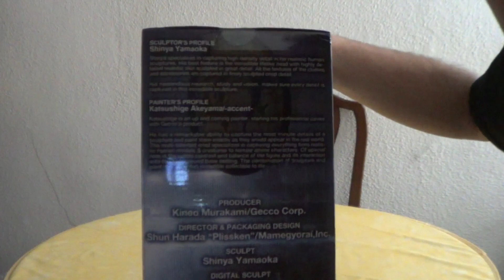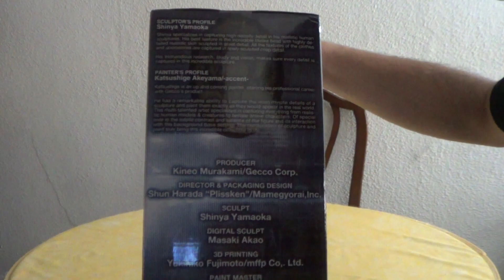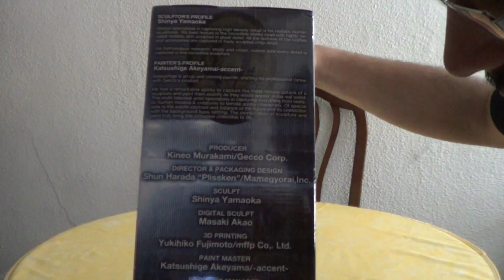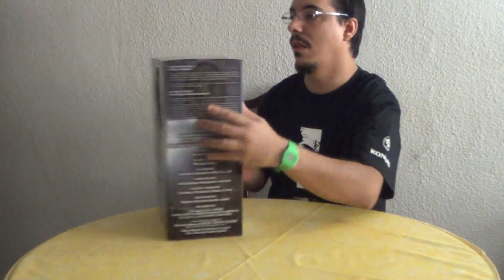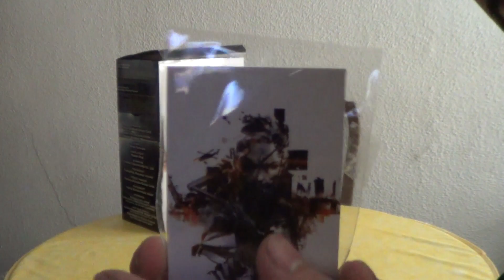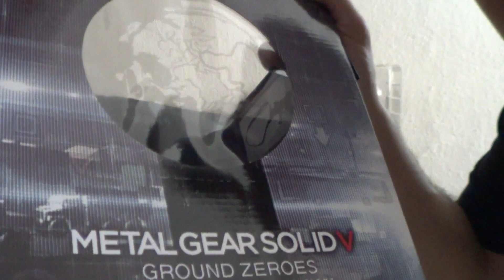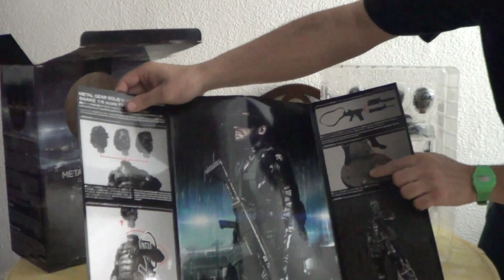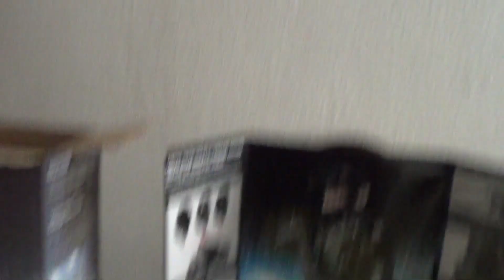Metal Gear Solid - Snake: MGSV Ground Zeroes ver. GECCO 1/6 Scale PVC Statue / Unboxing!